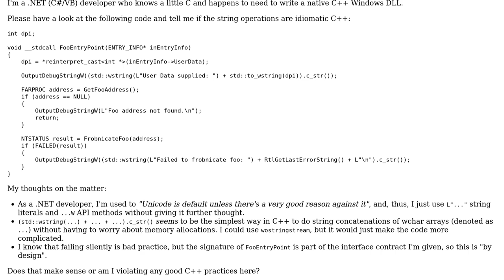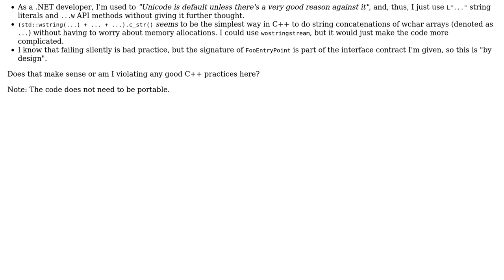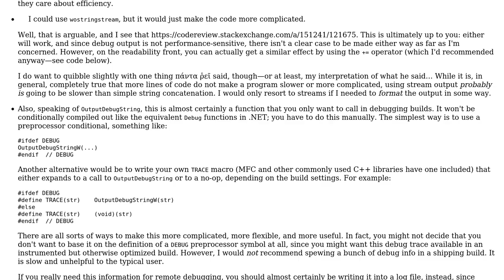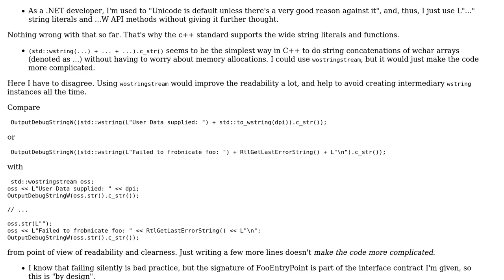Code Review: Simple string operations in C++ (2 Solutions!!)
Code Review: Simple string operations in C++

With thanks & praise to God, and with thanks to the many people who have made this project possible! | Content (except music & images) licensed under CC BY-SA | Music | Images & others | With thanks to user ? user Heinzi user Cody Gray and the Stack Exchange Network Trademarks are property of their respective owners. You are responsible for your own actions.